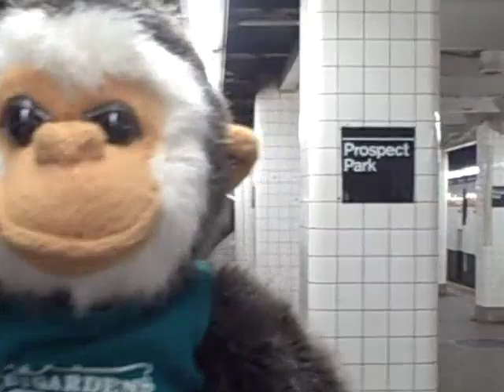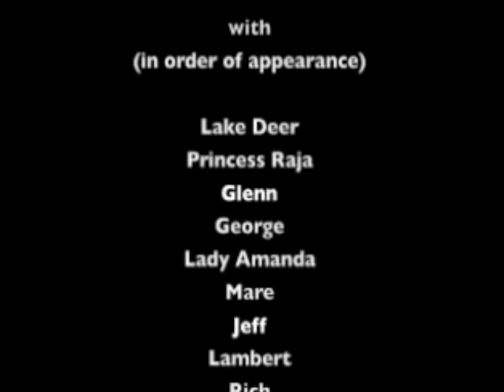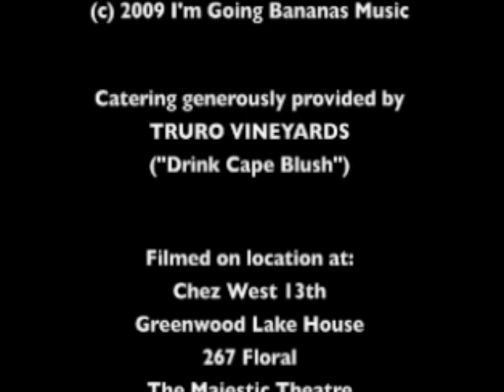"Waking Up With Monkey'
the Lakey Award-winning music video
by Monkey (& Friends).
Vocals by Lady Amanda Ferguson.

Lyrics:
You gotta help me out
It's all a blur last night
We need a taxi 'cause you're a Monkey and I'm not
I lost my fake ID, but you lost the Lakey
Spare me your freakin' face slaps
Now don't hit me
You want to cash out and fly the hell out of Oz

Don't be a baby
Remember what you told me
Shut up and put your money where your mouth is
That's what you get for waking up with Monkey
Get up and shake the glitter off your t-shirt

Why are these lights so bright
Did we get hitched last night?
Dressed up like Glinda
Why'm I wearing your class ring?
Don't call your Standby
'Cause now we're partners in crime

You got me into this
Information overload, situation lost control
Send out an S.O.S.
And get some cash out
We're gonna tear up the town

Have a banana
Told me, told me, told me

Thats what you get baby
Shake the glitter
Shake, shake, shake the glitter
Get me some cash out, Monkey